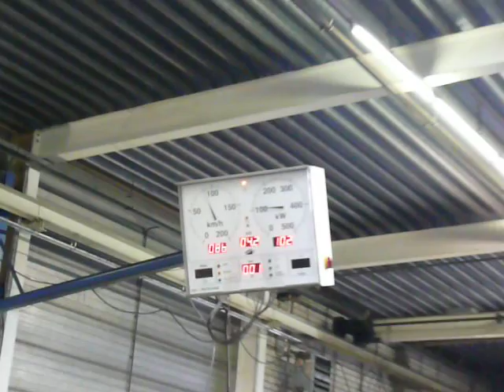2.5L TDI 5 cylinder in autocross sprinter running on Adaptronic DI ECU system. Dynotesting